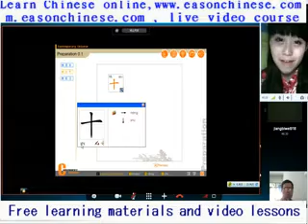956two foreigners are too funny